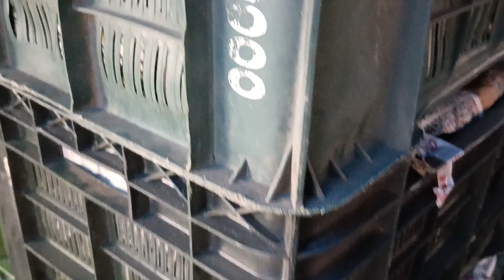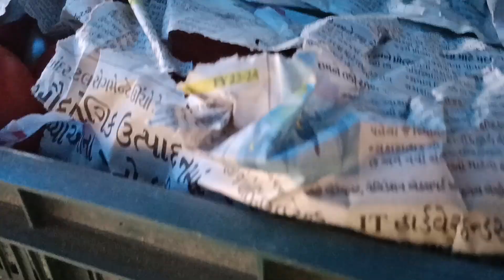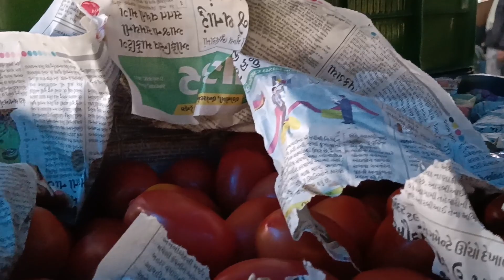30 दिसंबर 2023 लुधियाना मंडी टमाटर का होलसेल भाव आजादपुर मंडी टमाटर का होलसेल भाव दिल्ली आजादपुर मंड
लुधियाना मंडी 30 दिसंबर 2023 टमाटर का होलसेल भाव tamatar tamatar tamatar tamatar tamatar tamatar tamatar tamatar tamatar tamatar tamatar tamatar tamatar tamatar tamatar tamatar tamatar tamatar tamatar tamatar